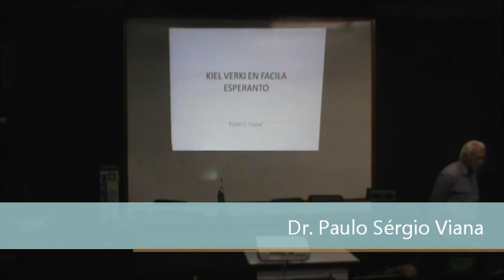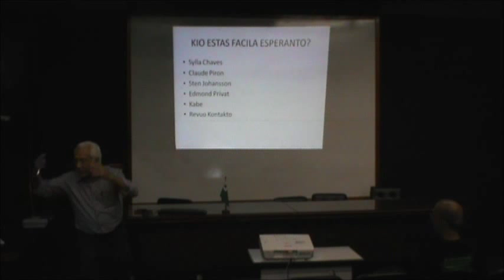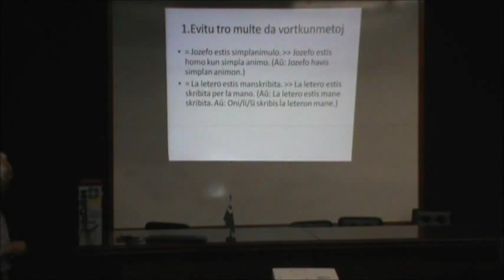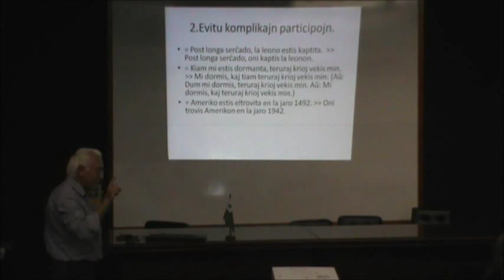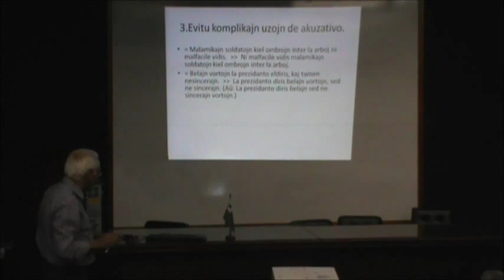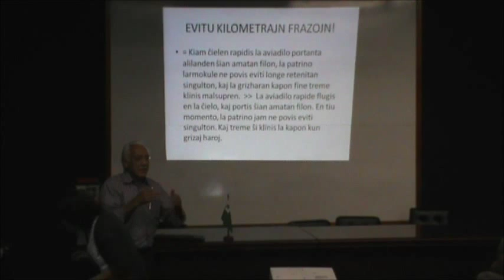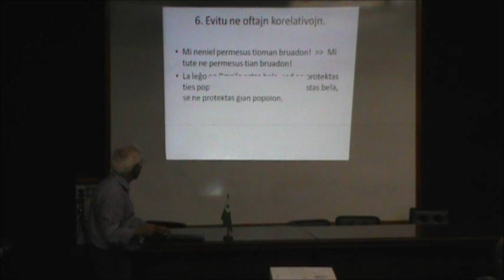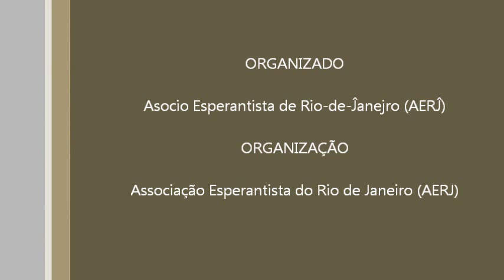Prelego "Kiel verki en facila Esperanto" - Paulo Sérgio Viana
Prelego farita kadre de la 24-a Subŝtata Esperanto-Renkontiĝo, kiu okazis la 17-an kaj 18-n de Majo de 2013, en la Beletra Instituto de la Universitato de la Subŝtato Rio-de-Ĵanejro (UERJ).